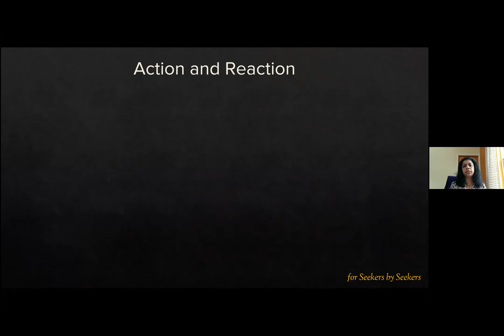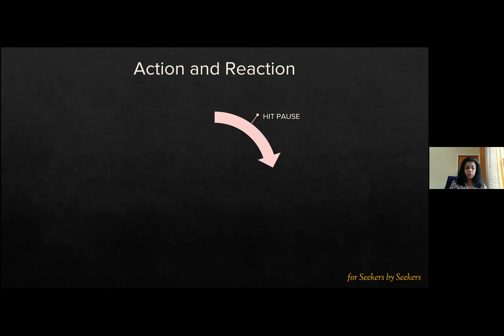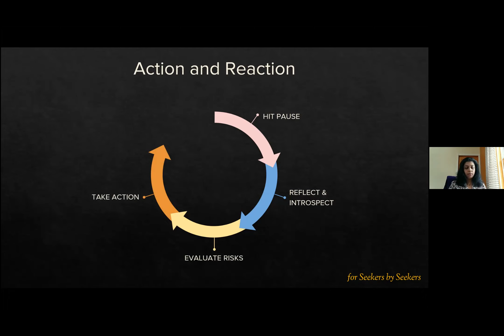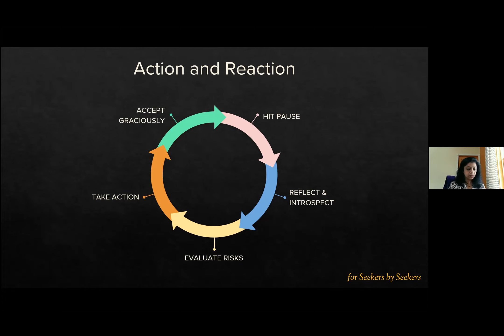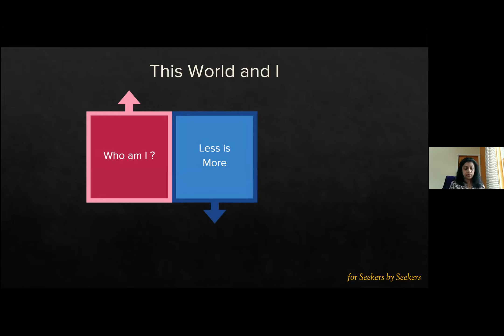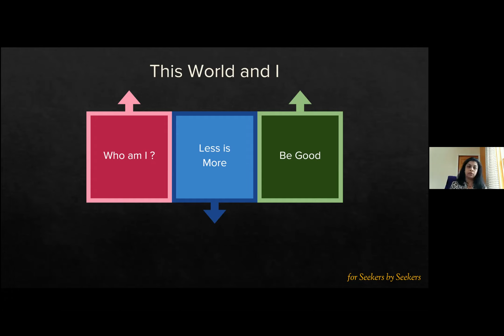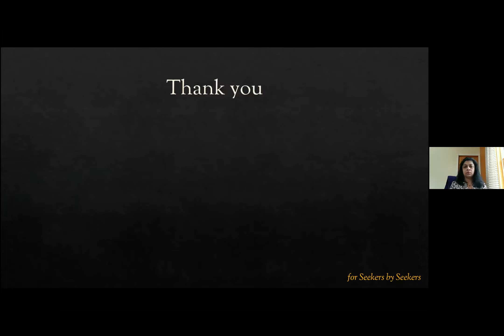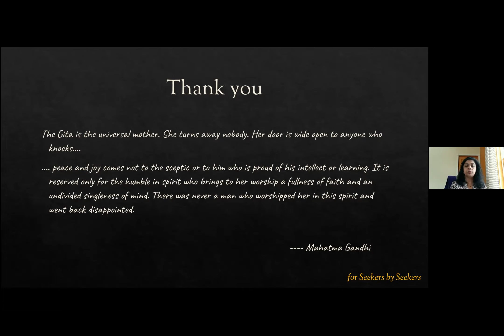Developing a Gita mindset - Manu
A beginner's thoughts on what we can learn from the Gita about how to change our mindset to aid the development of a peaceful mind.